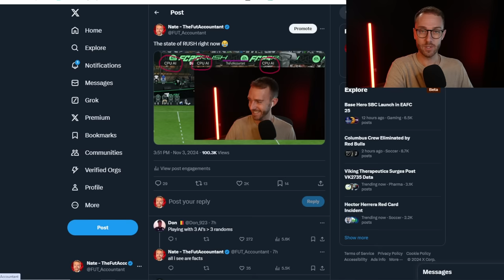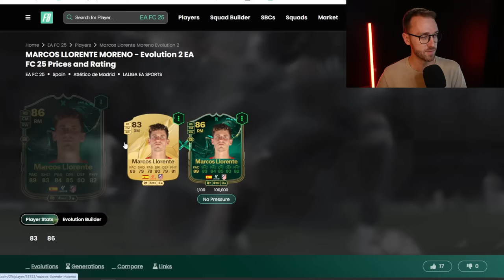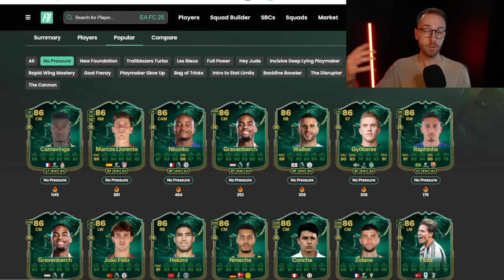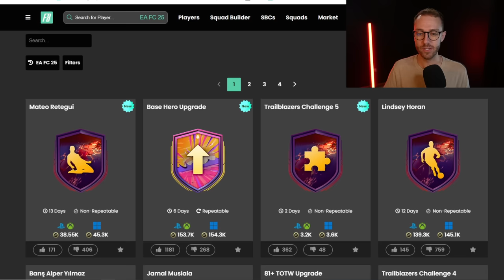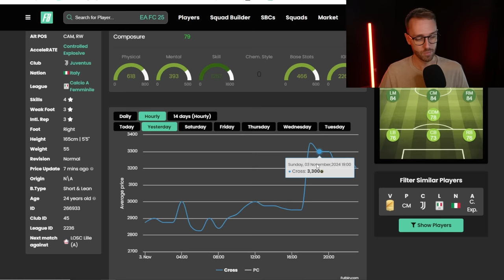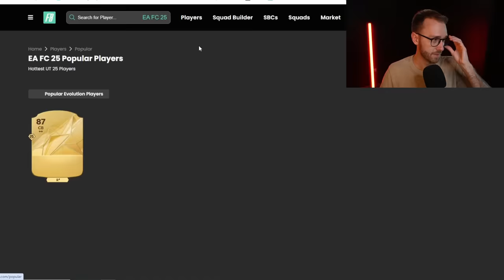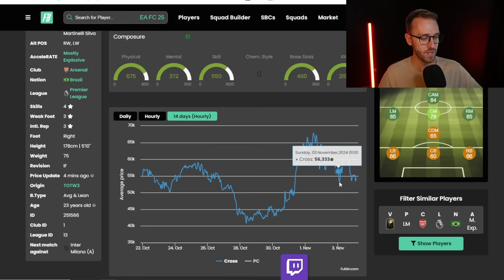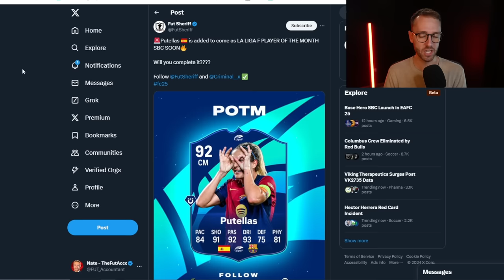The BIGGEST SBC of FC 25, TODAY!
POTM Putellas, enough said.